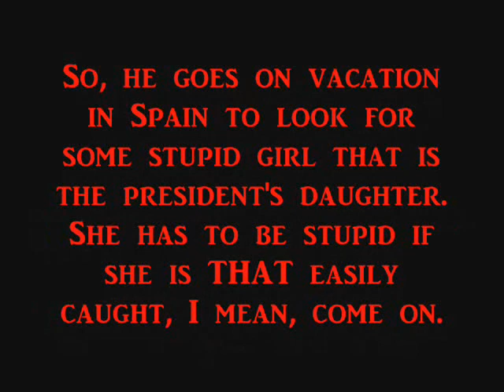Preview of Resident Evil 4 [Blind]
This is a preview of my upcoming BLIND LP of Resident Evil 4 (I don't know when I will start it, I am waiting for augustgirl515 to finish Code Veronica X.) These are clips of the first set I have recorded. I have not played it since. DO NOT POST SPOILERS FOR THE LOVE OF GOD. Thank you and enjoy.